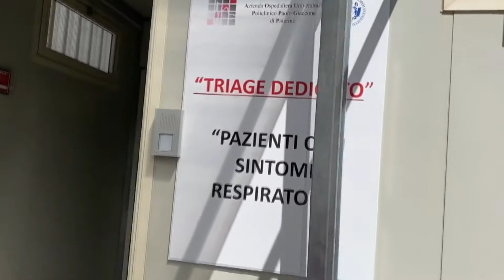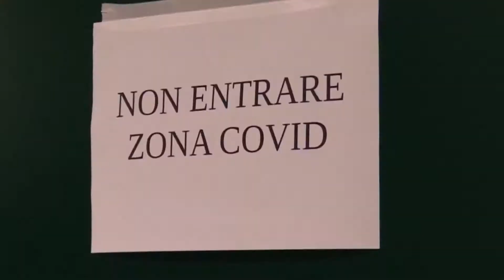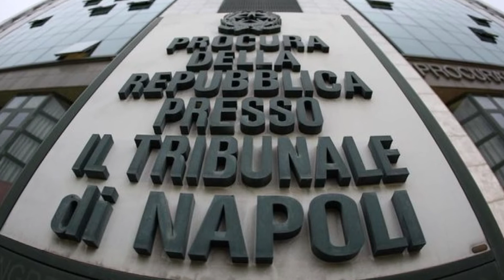Coronavirus. In tempo di vaccini, la scuola scossa da decessi prematuri